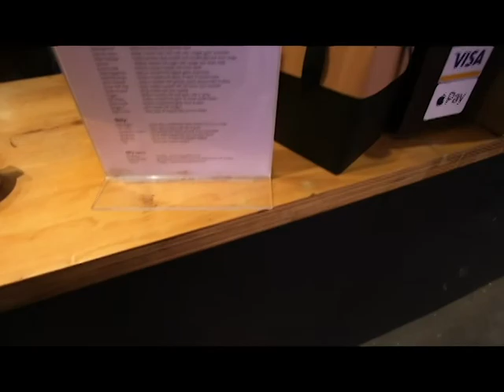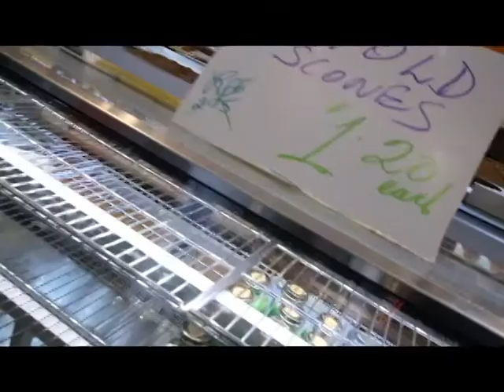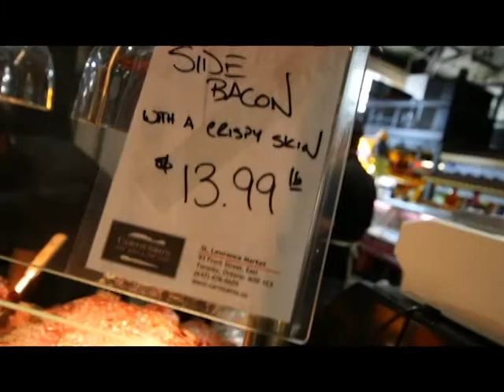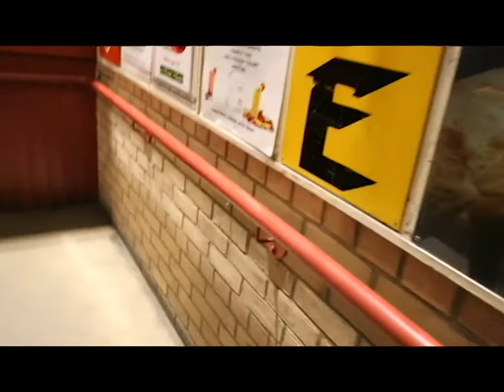Real Food At St Lawrence Market Toronto Canada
Real Street Food At St Lawrence Market Toronto Canada

Voted as one of the best food markets in the world, and somewhere I send all tourists and where i spend much of my shopping time for over 2 decades now, the St Lawrence Market has something for everyone.

This video is for those that eat healthy foods, and also demand healthy foods when eating out, dining out, and of course shopping for great fresh high quality food for home.

If you live in Toronto Canada, or most North American cities, you know the street food is horrible dangerous junk. Healthy foods, meals and snacks, is hard to come by, if it comes at all! Toronto is notorious for its junk food with selection in hot dogs, poutine, donuts, candied ice cream, and other unhealthy processed foods. Nothing you would feed to anyone you loved, so I know your too smart to eat that processed junk food 😉

Real food or no food, street food edition focuses on where you can eat when on the road.